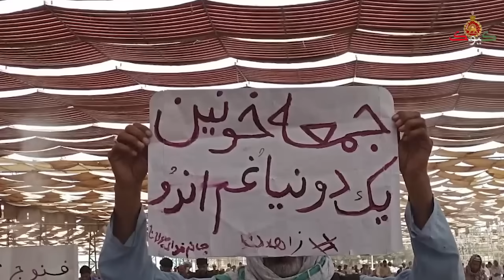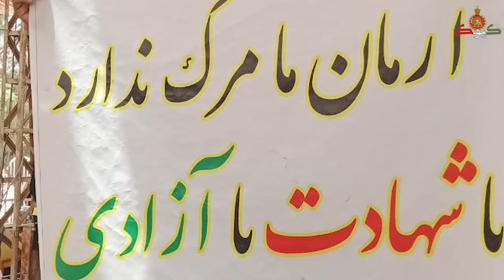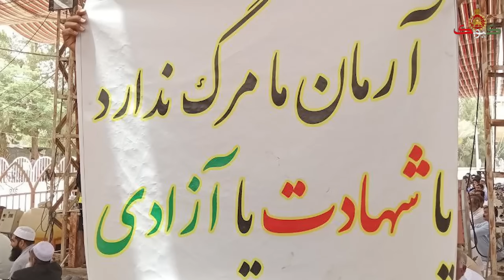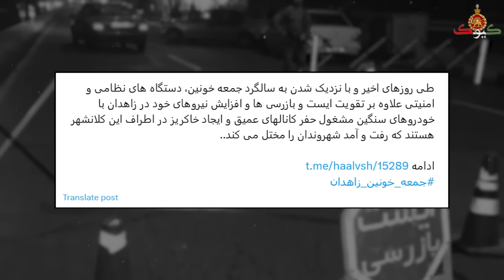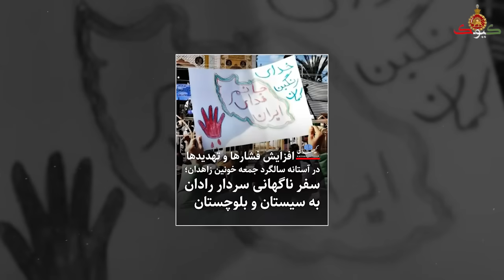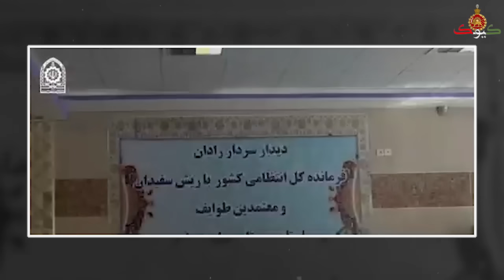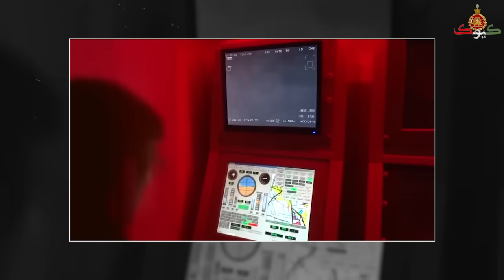سنگربندی در خیابانهای زاهدان: جوانان انقلابی برای نبرد تن به تن آماده شدند